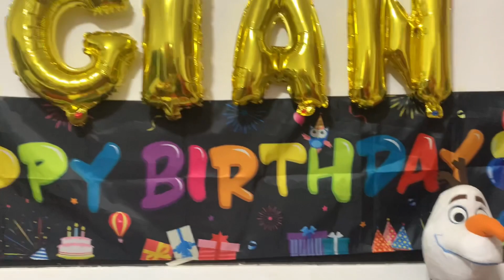Kabungi’s Big Day en Plastic Bottle Campaign